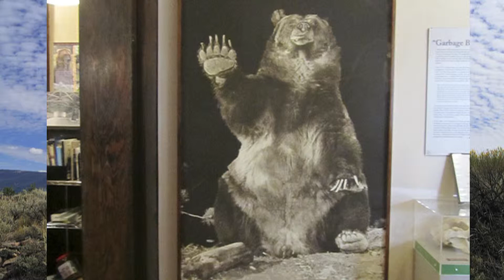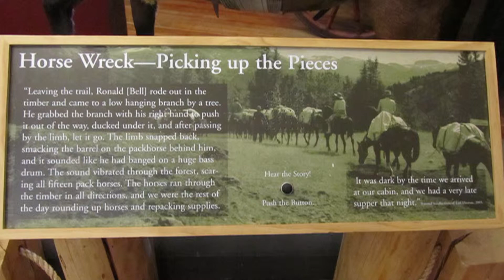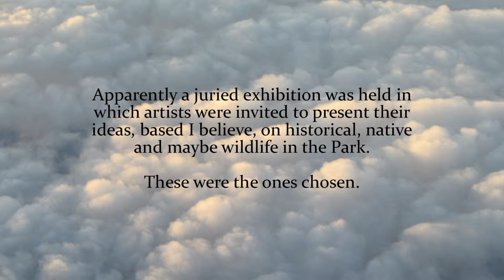Old Snaggletooth Bear and the painted Bison at the Yellowstone Museum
A little visit to the Yellowstone Museum in Montana on a rainy day brought more than a few little surprises.

Creative Commons Copyrights: Order Sales Web:2306207